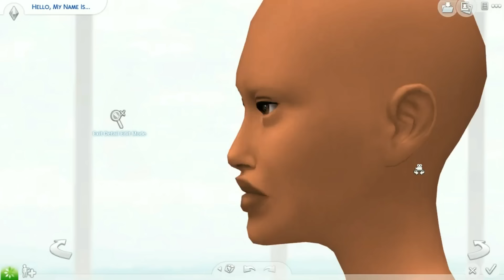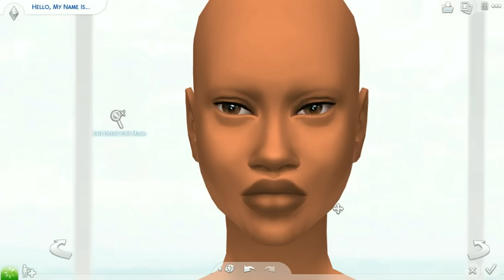Sims 4 CAS | 🌻Jayda Lockwood🌻+ CC Links!!!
૮૮ ℓเรƭ เร ɓεℓσω!!💛
(◦'ںˉ◦) F.A.Q (◦'ںˉ◦)
"Can you upload your cc/mods folder?" No I can't. It's against all the creators TOU. Your comment will be deleted if you ask this :)
"Where can I find the stand still CAS mod?"
"Can you link your hair off Instagram and Twitter?" I won't be sending out links for my hairs if you didn't get to get them better luck next time!